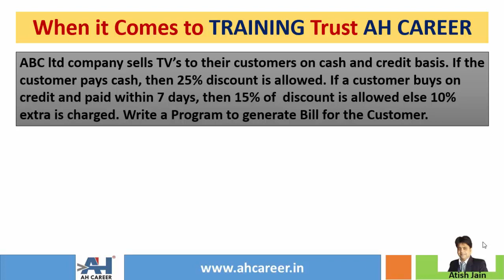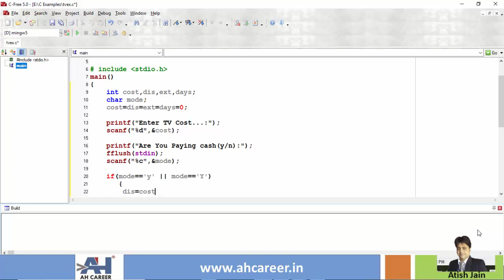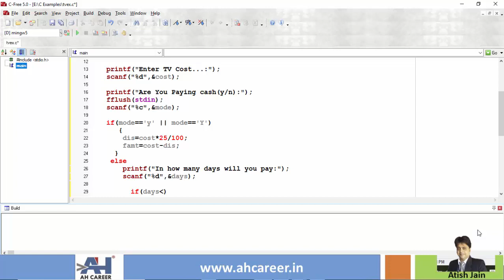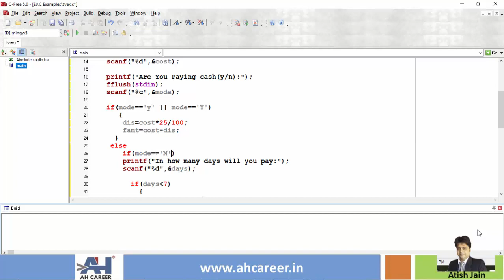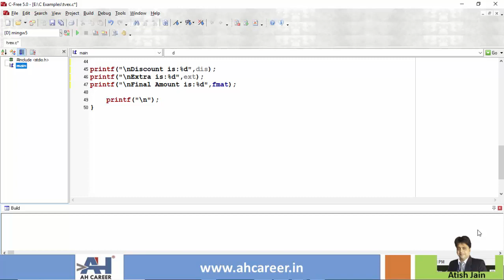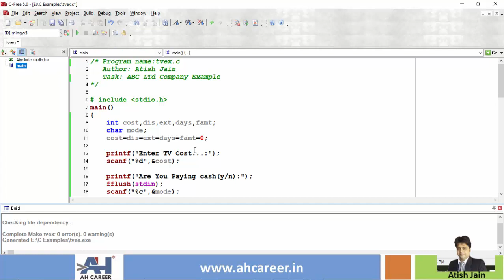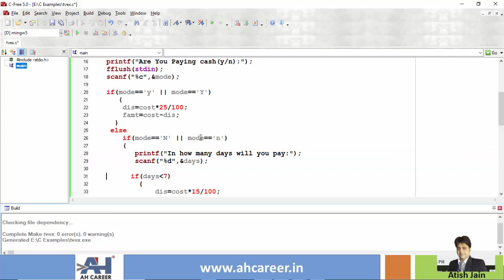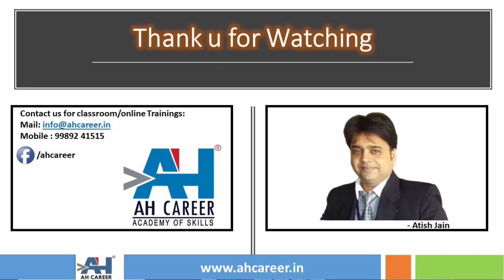66. Final Bill Generation for TV Sale | Nested if Example | C Programming in Telugu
In this video, we are going to see an another example of Nested if. We are going to write a program for Final Bill Generation for TV Sale in C language. The explanation is given in telugu.

Program:
ABC ltd company sells TV’s to their customers on cash and credit basis. If a customer buys on credit and paid within 7 days, then 15% of  discount is allowed else 10% extra is charged. Write a Program to generate Bill for the Customer.

1. These tutorial series are in English & Telugu language so that you will understand the concepts very easily.
2. Each topic is explained with many numbers of examples. This course is designed in such a way that even a person with no computer background can learn c programming easily.

Cheers 🙋‍♂️ ,
Atish Jain